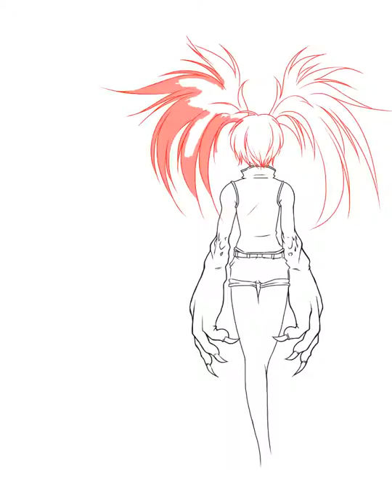超絶とばっちり‼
超絶ヘルメ！超絶大暴れ直前、超絶とばっちりを受けた工事現場のおっちゃん‼けど、まんざらでもない様子...ww